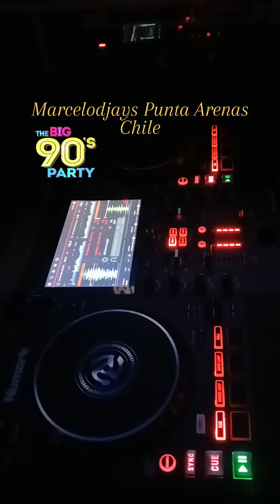numarkmixstreamproplus actualizada marcelodjays puntaarenaschile buenasnoches